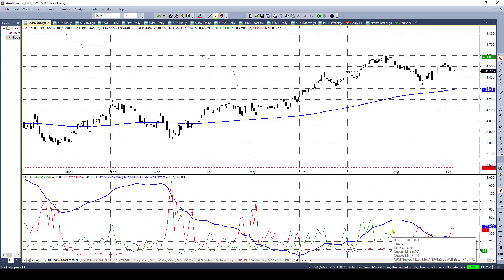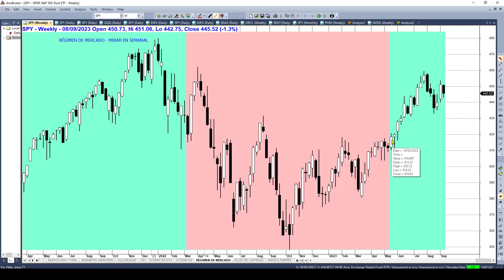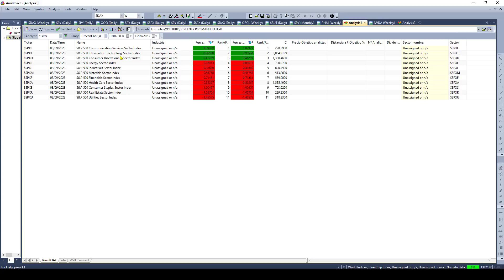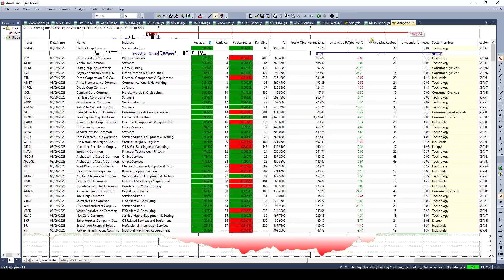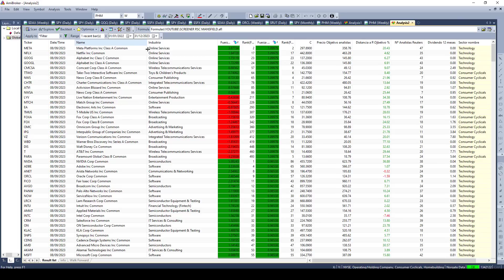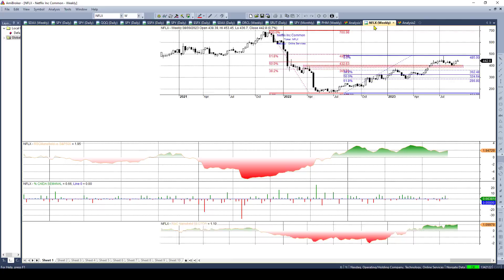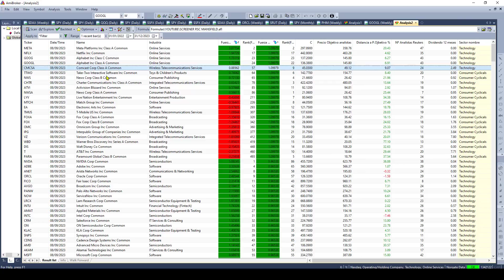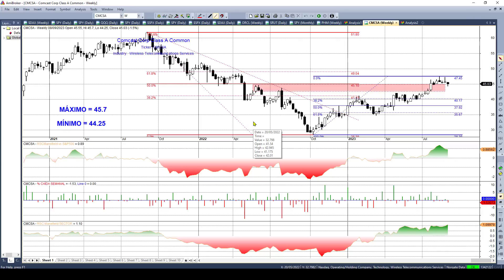💥 ¡¡¡¿LAS MANOS FUERTES ACUMULAN O VENDEN? +AMPLITUD + Los 5 valores más FUERTES + SECTORES SP500📈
👀 Vamos a ver si las MANOS FUERTES ESTÁN ACUMULANDO O VENDIENDO y a repasar LA AMPLITUD DE MERCADO y los 5 valores más fuertes + SECTORES del S&p500.

Algunos Vídeos IMPRESCINDIBLES:

💰💰¿Compramos los 20 valores del S&P500 que más subieron el año pasado o los que más bajaron?
📊Análisis de mis sectores favoritos y 4 Fondos de INVERSIÓN con Miralta Bank, Versa y David Galán